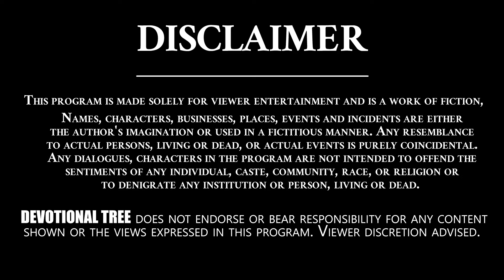తాటకి సంహారంలో రాముడు ఎందుకు తటపటాయించాడు..? | Rama Katha Sudha - 2 | Devotional Tree